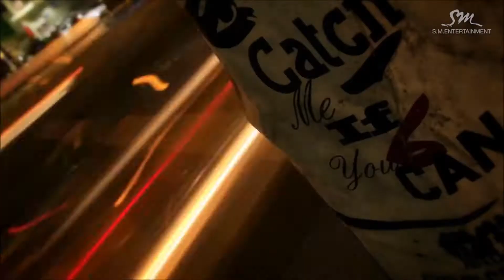Fifth Harmony - Work From Home Epic Trap Remix Kpop Mashup!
I like the song better when it's sped upxD I planned to uploaded every Friday but I haven't been able to BUT I am working on my next mashup for my favorite kpop song for spring/summer~ I hope you enjoy this!!
VIDEOS USED: Purfles - 123, Girls Generation - Catch Me If You Can, & 9MUSES - Hurt Locker
My mashups are a mash of different kpop MV's together. I only do a remix of the song if i find the right song to make my mashup to!  I don't do mashups of different kpop songs though.. only their MV.